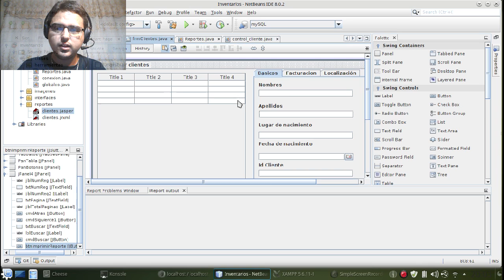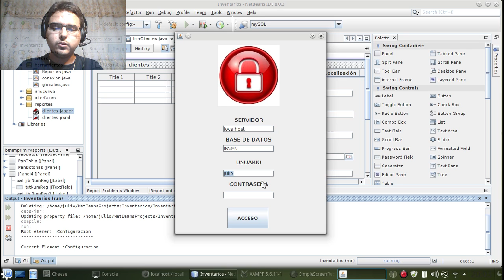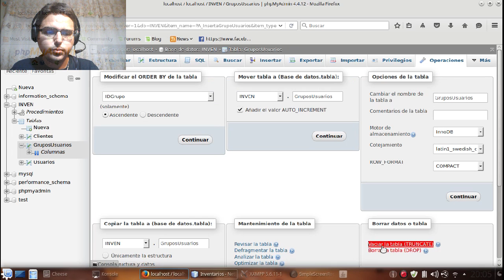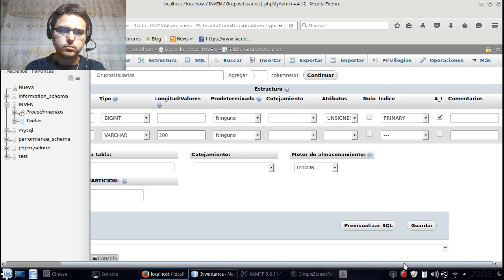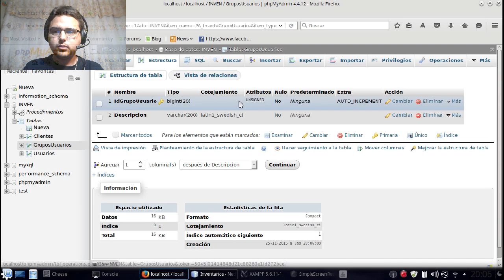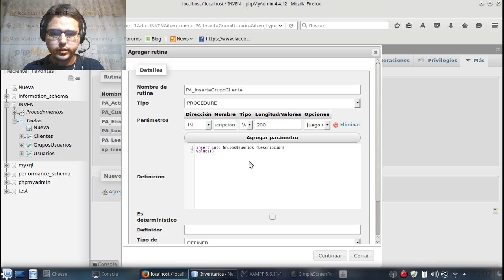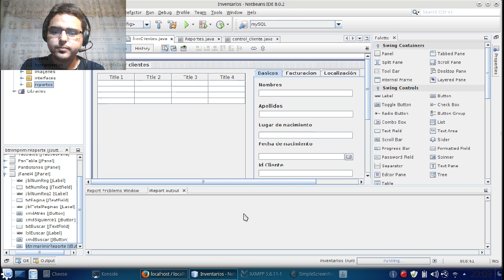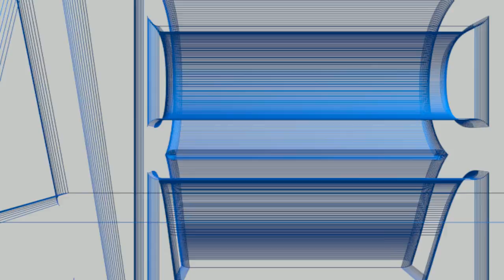COMO CREAR UN PROCEDIMIENTO ALMACENADO EN MYSQL CON PHPMYADMIN #15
Que tal camaradas, les dejo este pequeño vídeo en cual se muestra como crear un procedimiento almacenado sencillo en el cual insertaremos un dato.

Saludos

Musica
Desilio - Bis ans Ende